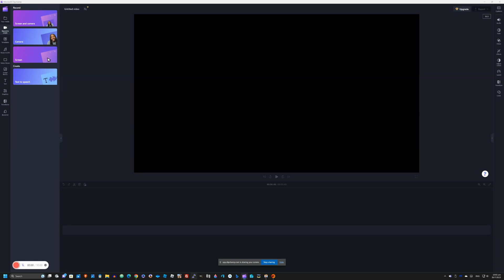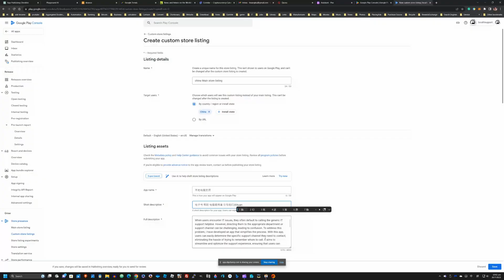Android App adding custom store listing for each country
30 jul2023
china 0
Malaysia 0
Singapore 3 (-1myself,dad test)
India 0
Thailand 0
India 0
record of results will update if remember

Play store approve with minor issue end up I didn't setup dark theme

I found the answer on net and record it down as my journey

Lastly i journey to the end of uploading the app and as my account didn't verify I stop at publishing the app.

Journey to pages adding many pages so that each page has banner below to catch fish